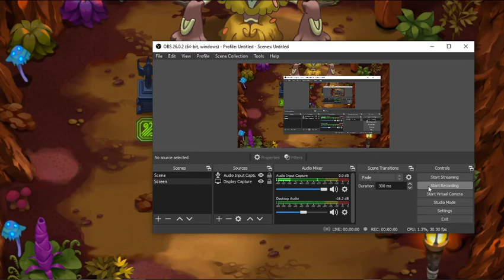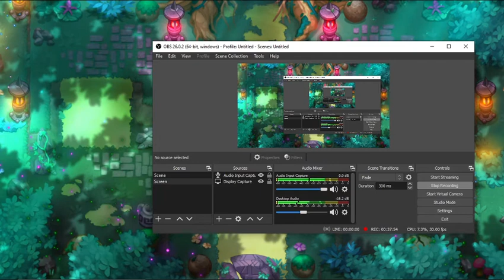Nexomon Extinction Part 22 REVIVING PETRAM